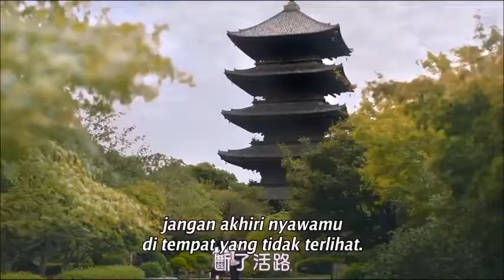Akada Takatoyo x Mikoto